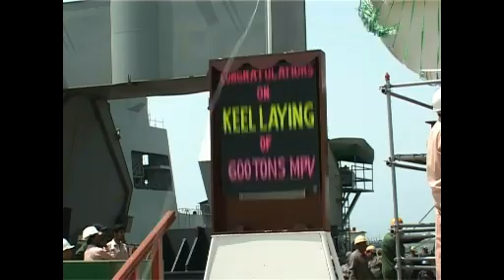Launching & Keel Laying Ceremony at Karachi Shipyard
Launching ceremony of 3rd Fast Attack Craft (Missile); FAC (M), being built for Pakistan Navy, and Keel laying of 600 tons Maritime Patrol Vessel (MPV), being built for Pakistan Maritime Security Agency (PMSA), was held at KS&EW on 17 Sept 2016. Admiral Muhammad Zakaullah, Chief of the Naval Staff graced the occasion as Chief Guest.

The ceremony was attended by high ranking officials and dignitaries from China, Pakistan Navy, Government authorities and corporate sector.